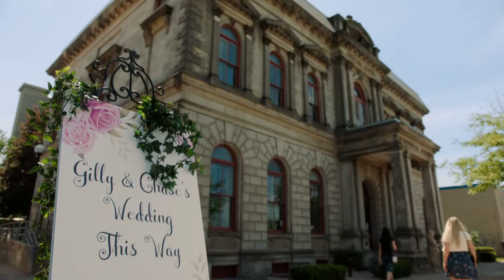A Priceless Love - Official Trailer (2021) Erin Agostino, Luke Humphrey, Connie Wang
- After realizing one of the items in her secondhand store is an antique teapot worth $80K, Rose finds herself in the sights of an ambitious antique broker. He's determined, but she refuses to sell until she can find the original owner.